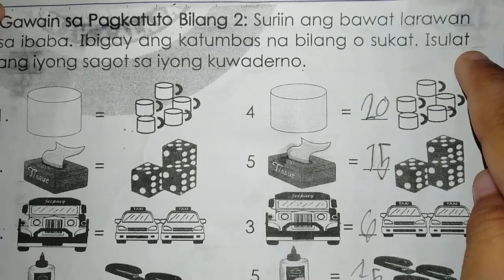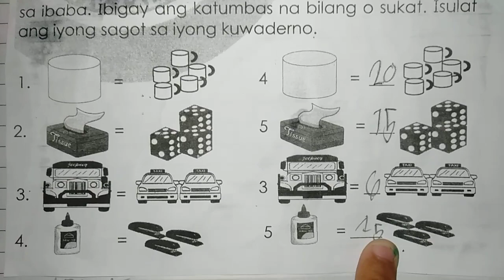Ibigay ang katumbas na bilang o sukat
Mathematics Week 6 Activity 2  Grade 1 Module 4th Quarter